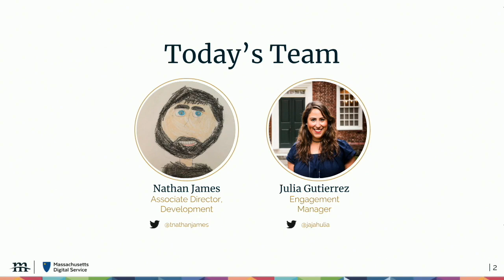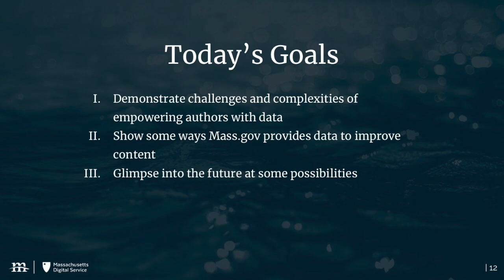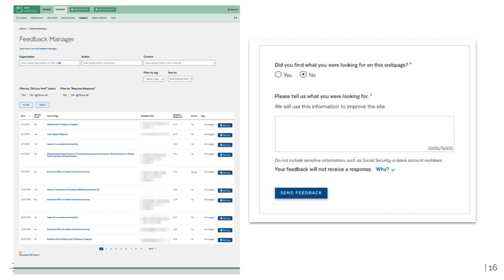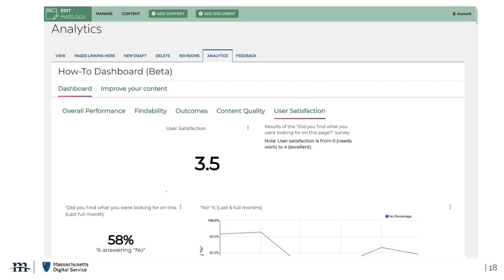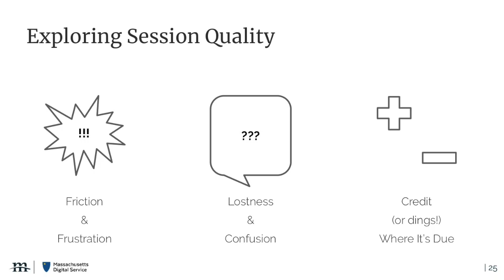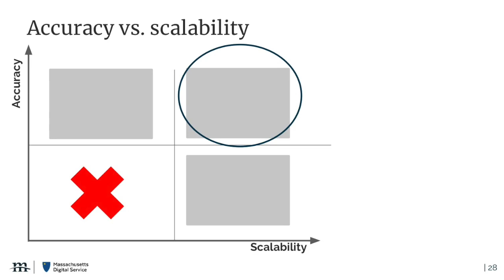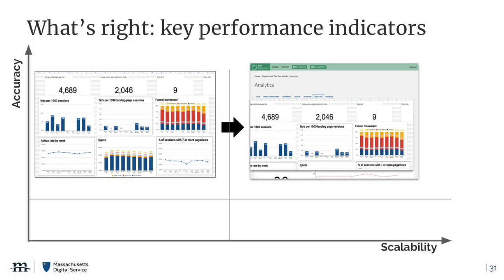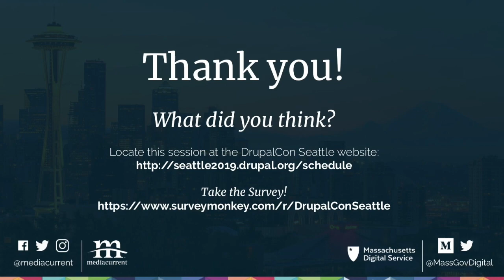DrupalCon Seattle 2019: Mass.gov: A Guide to Data-Informed Content Optimization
Web analytics has come a long way since analysts pored over log files. However, it’s still uncommon for content authors to use data to inform content improvement. In this presentation, we describe how Mediacurrent and MassGovDigital are working toward a more data-savvy digital government— and our joint quest toward wicked awesome content. It turns out that it is indeed possible for hundreds of content authors to get their hands on actionable optimization data without ever logging into Google Analytics.

You’ll learn:

    How we define wicked awesome content
    How we translate indicators into actionable metrics
    The technology stack we use to empower content authors

Join us to find out how to measure your content, present measurements to authors, and drive content to become wicked awesome.

During his time at Mediacurrent, Nathan James has worked with a variety of clients. He enjoys when a project involves something challenging and different from his previous projects.  Working with MassIT for the last year has given him just that, something challenging and different. Nathan has recently taken on the role of Associate Director of Development, and says he is “looking forward to new adventures interacting with the great people he gets to work with throughout the company.”

Davin Post brings an insatiable curiosity for data, words, creativity, and technology to his role as Associate Director of Strategy at Mediacurrent. He leverages a background in data and analytics and experience in shaping the strategy of high profile brands across multiple industries to drive results for Mediacurrent clients.